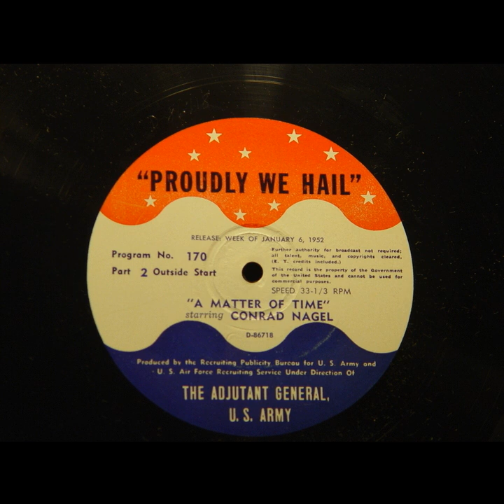Proudly We Hail - A Matter Of Time (#170) [Conrad Nagel]